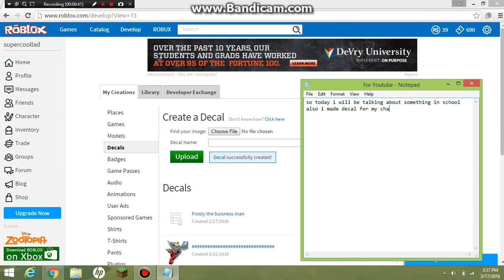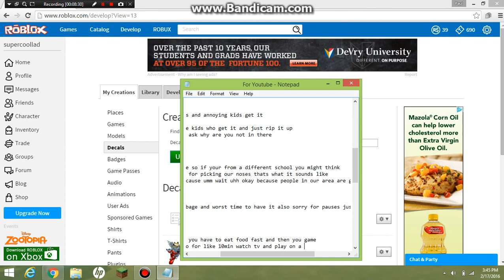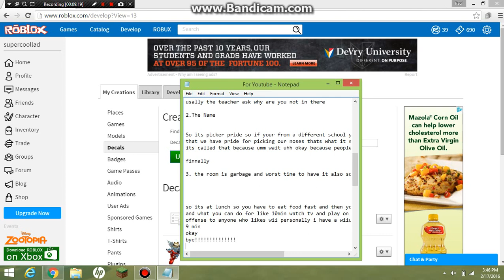What I Think Of Picker Pride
If you did not catch at end DO NOT TAKE OFFENSE IF YOU ARE FROM NESD Its just my opinion its not a threat or anything like that